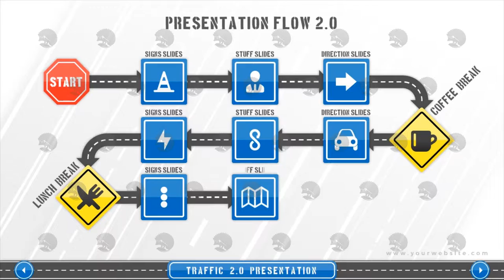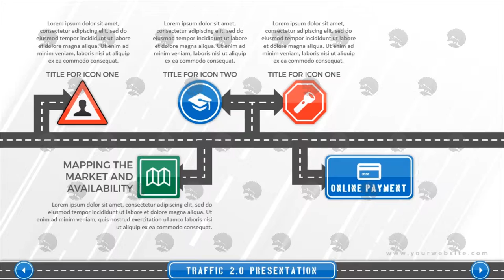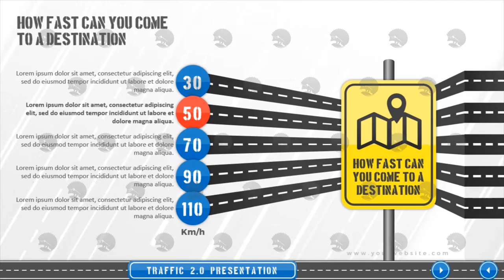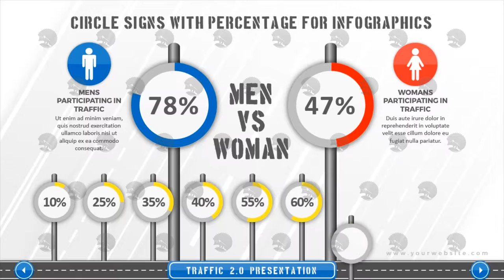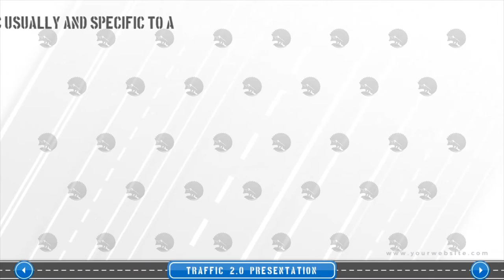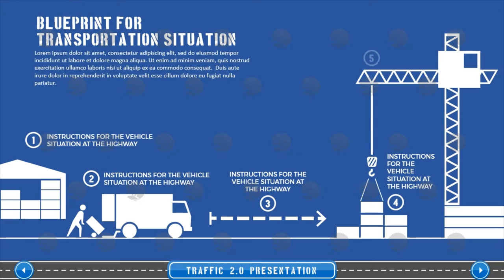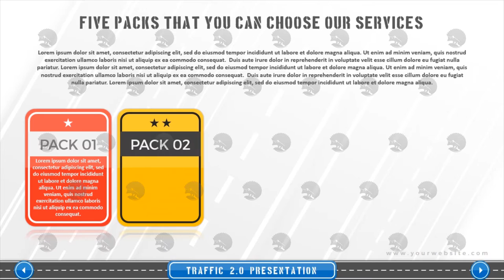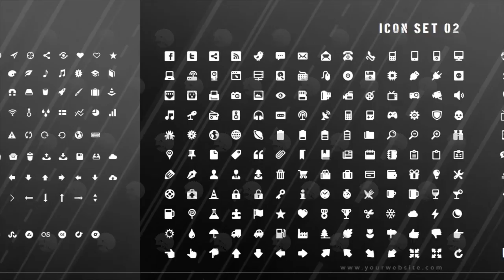Traffic 2.0 PowerPoint Presentation Template Plus Toolkit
Traffic 2.0 PowerPoint Presentation Template is a new presentation template from "vlmr design studio".

Traffic 2.0 PowerPoint Presentation Template is a seccond pack edition of Traffic Presentation Templates series. It comes with 90+ unique and creative slides, plus containing toolkit slides for your future creations. It contains infographic elements, graphs, charts, portfolios… Traffic 2.0 Presentation is suitable for different business, such as: driving schools, transportation, transport, vehicle stores, road civil construction companies, tourism agencies and other enthusiastic busineses; witch can use partial slides with signs, timelines, blueprints, portfolios and other creative stuff. With presentation tool kit you’ll be able to make your own creativ slides, and move the whole presentation to another level. Advertise and do your business on a definitely different and new way.

You can also purchase the music for the presentation / used in demo:
Summer Party

Traffic PowerPoint Presentation Plus Toolkit contains:
Full HD Presentation Slides / in 16:9 Aspect Ratio /Light and Dark Schemes in 4 colors/ Toolkit for further creativity